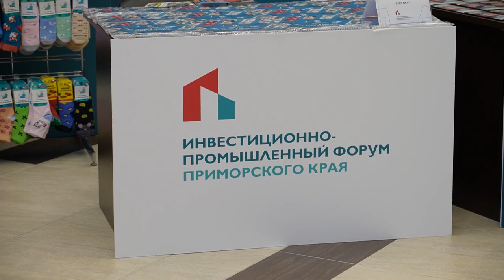Инвестиционно-промышленный форум.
Первый — не комом. Так можно сказать о первом инвестиционно-промышленном форуме, который открылся во Владивостоке. В нем приняли участие предприниматели и представители органов власти России, Китая, Вьетнама и Беларуси. Познакомить местных производителей и потенциальных инвесторов — это стало одной из целей мероприятия.